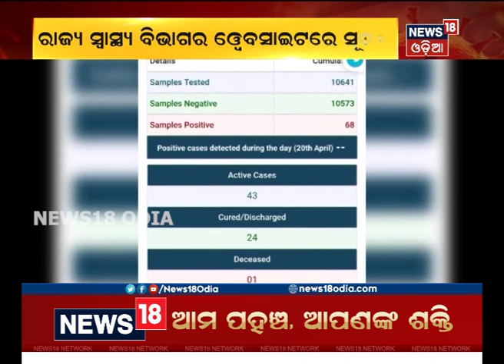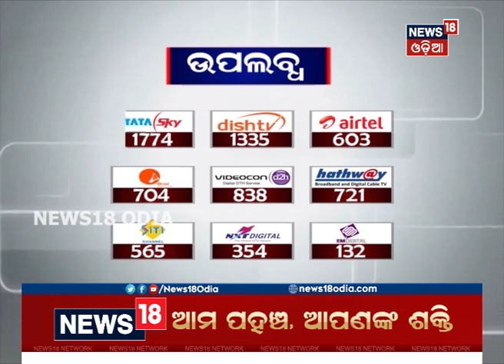କୋରୋନା ମୁକାବିଲା ପାଇଁ ପଦକ୍ଷେପ, Bhubaneswar Unit-1ରେ ଚାଲିଛି Rapid Test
କୋରୋନା ମୁକାବିଲା ପାଇଁ ପଦକ୍ଷେପ, Bhubaneswar Unit-1ରେ ଚାଲିଛି Rapid Test | ରାଜ୍ୟରେ ଆଉ ୭ କୋରୋନା ପଜିଟିଭ ଚିହ୍ନଟ, ଏବେ ରାଜ୍ୟରେ କୋରୋନା ଆକ୍ରାନ୍ତଙ୍କ ସଂଖ୍ୟା ୬୮କୁ ବୃଦ୍ଧି | ଏହା ପରେ ଅନେକ ସ୍ଥାନରେ ସାମୁହିକ ଟେଷ୍ଟ କରାଯାଉଛି |